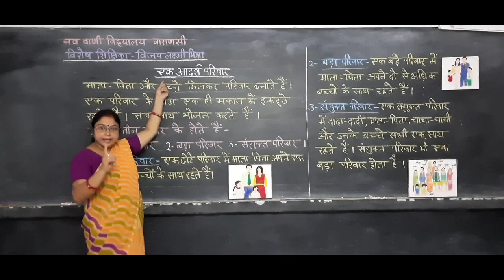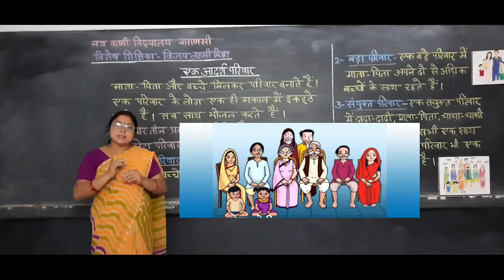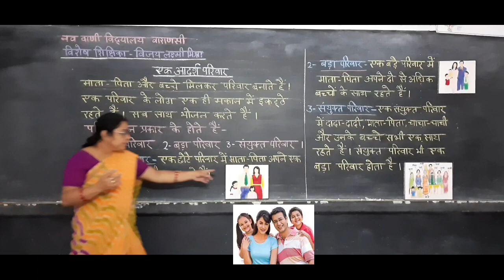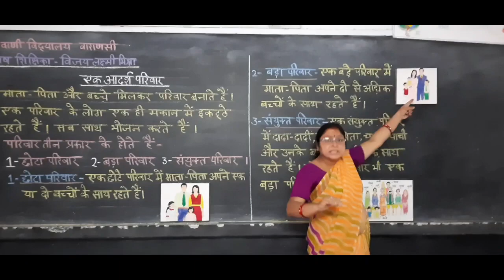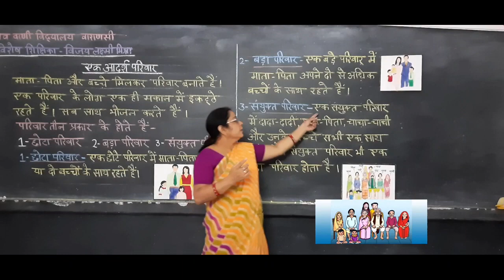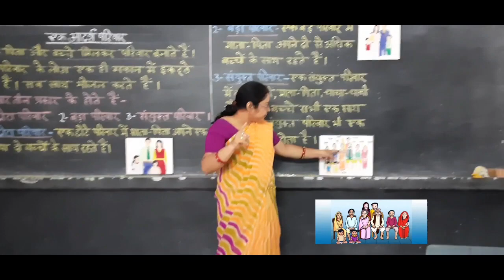एक आदर्श परिवार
Nav Vani School for the Deaf